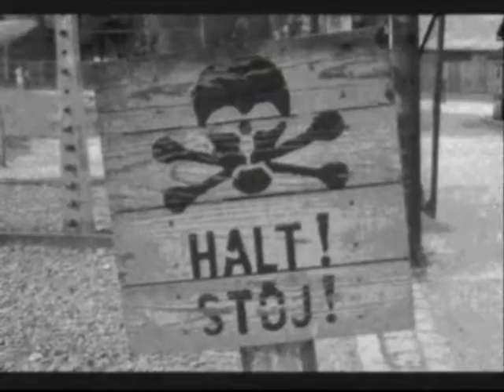Death Camp Funnies 25 [That Egg's Mine]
Join Cowpox and Staff as they make for an Easter to dismember.